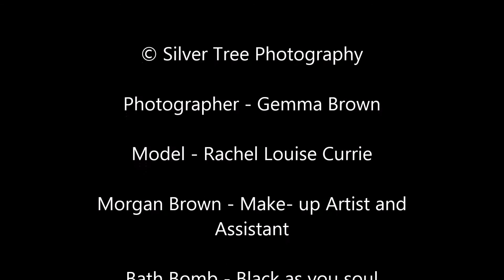Black Bath Bomb shoot with Rachel and the Black as your Soul Hex bomb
A little behind the scenes peek of my bath bomb shoot with the amazing Black as your Soul Hex bomb from Bella Murte Clothing.

Photographer - Gemma Brown

Model - Rachel Louise Currie

Morgan Brown - Make- up Artist and
Assistant

Bath Bomb - Black as you soul
From Bella Murte Clothing